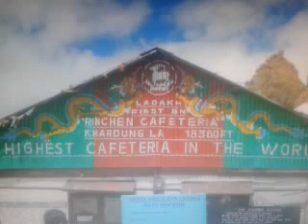Travel to Beautiful Ladakh-Amazing location/Nature lovers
flipkart shopping